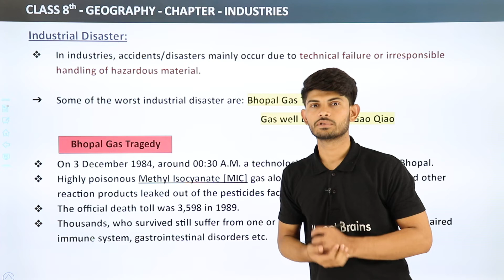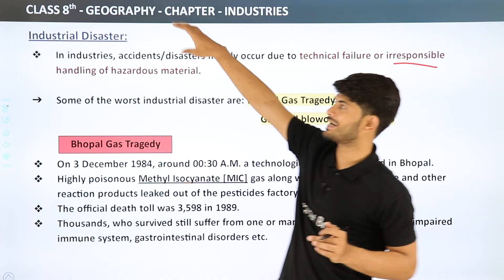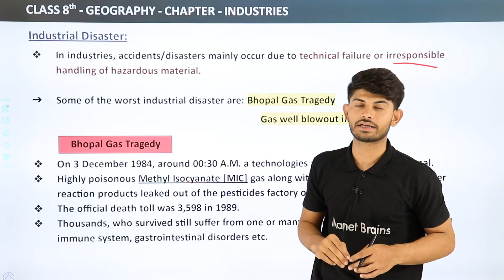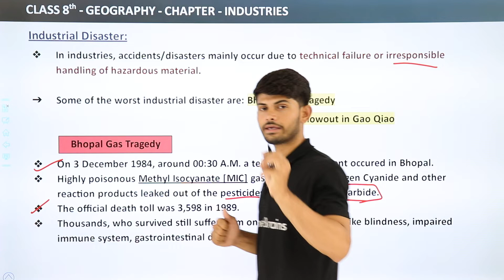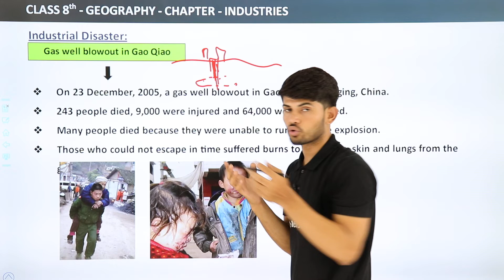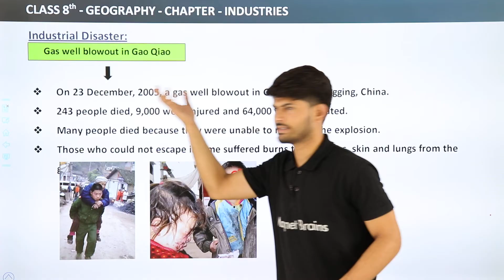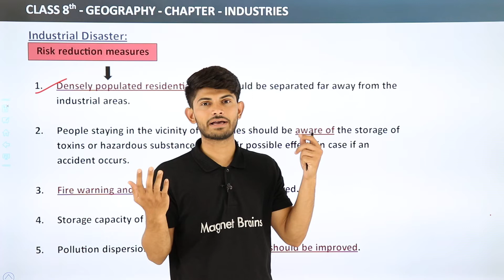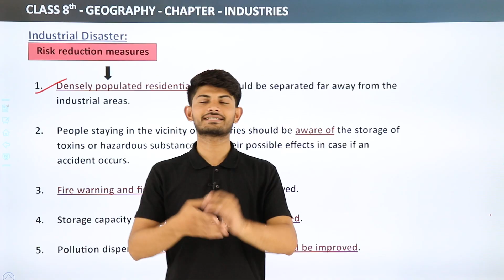Industrial Disaster - Industries | Class 8 Geography | CBSE NCERT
✔️ Class: 8th
✔️ Subject: Geography
✔️ Chapter:  Industries
✔️ Topic Name: Industrial Disaster - Industries | Class 8 Geography
✔️ Topics Covered In This Video (By Digraj Singh): Industrial Disaster of the Chapter  Industries has been discussed in this video.
00:00 Introduction (Industrial Disaster - Industries)
03:35 Bhopal Gas Tragedy
06:55 Gas well Blowout in Gao Qiao
09:15 Risk reduction measures

what is industrial disaster for class 8,
types of industrial disaster,
industrial disaster example,
classification of industries class 8,
industries class 8 pdf notes,
class 8 industries question answer,
industrial disaster introduction,
importance of industrial disaster, .